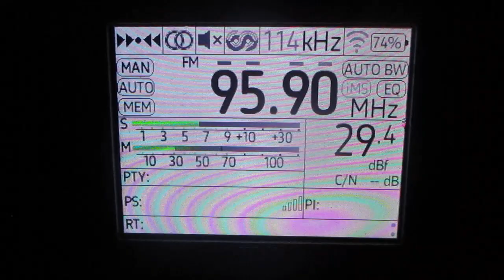[Tropo]95.9 v YLE Vega (Östnyland) (Porvoo/Bjurböle)(Finland)(Uusimaa)~254km 254° 80 m 1 kW(ERP)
receiver:TEF 6686 (Portable)
antenne:BUILT-IN TELESCOPIC(190 cm)
location:Priozersk(SPb-Region)
time 05:10 GMT (08:10 MSK)
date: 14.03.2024